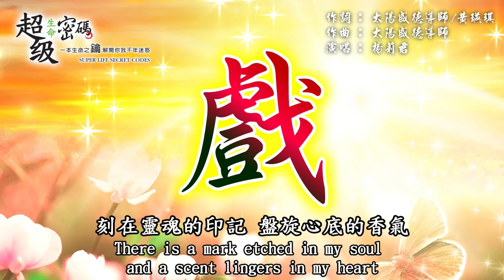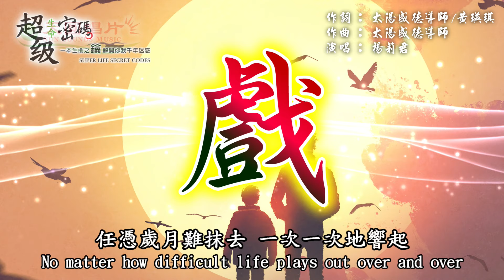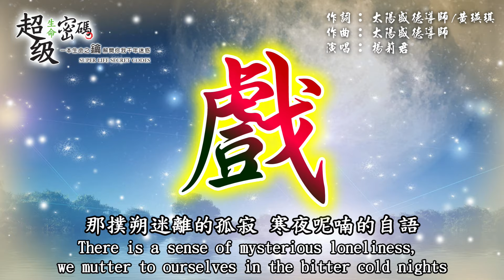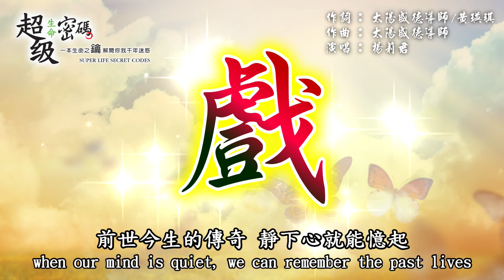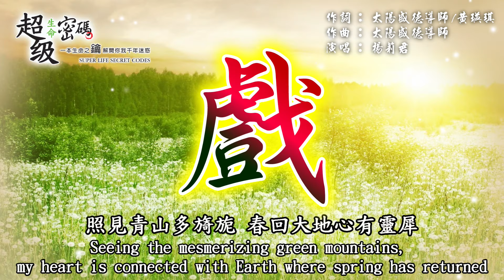〈戲〉莉君演唱版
〈戲〉A Play
作詞: 太陽盛德導師/黃瑛琪
作曲: 太陽盛德導師
演唱: 楊莉君

刻在靈魂的印記  盤旋心底的香氣
There is a mark etched in my soul and a scent lingers in my heart
多麼熟悉的記憶  圓滿夢想的園地
A very familiar memory of a garden where dreams come true
刻骨銘心的旋律  提醒我好好珍惜
Unforgettable melody reminding me to cherish
任憑歲月難抹去  一次一次地響起
No matter how difficult life plays out over and over

春雷起驚蟄啟新意  愛戀痴纏總是困了自己
Spring thunder awakens hibernation, obsessive love results in entanglement of oneself
這道理勸君要牢記   擦乾那眼角淚滴
Please keep in mind this advice and wipe away your tears
吸一口寶氣  圓滿精彩好戲
Take a deep breath and complete this amazing play
隨天機迎晨曦物轉星移
Following the heavenly secret to welcome the morning Sun light and the constant change of all things

那刻在靈魂的印記  盤旋心底的香氣
That mark etched in my soul and a scent lingers in my heart
多少因緣牽繫  才能夠來到這裡
Entanglement of affinities leading us where we are now
前世今生的傳奇  靜下心就能憶起
when our mind is quiet, we can remember the past lives
盼望加被的雲霓  與天比翼與地並蒂
Look forward to uniting with Heaven and connect with Earth

那撲朔迷離的孤寂  寒夜呢喃的自語
There is a sense of mysterious loneliness, we mutter to ourselves in the bitter cold nights
照見青山多旖旎  春回大地心有靈犀
Seeing the mesmerizing green mountains, my heart is connected with Earth where spring has returned

刻在靈魂的印記  刻骨銘心的旋律
There is a mark etched in my soul and an unforgettable melody in my heart
願這首圓舞曲  圓滿今生我和你
Hoping this Waltz will complete you and I in this lifetime

浮生若夢  人生如戲
Life is a short dream, life is like a play
物轉星移  開啟新天地
Things are changing and a new world is creating
人生真經  寫在這裡
The truth of life is written here
珍惜努力  更加有意義
To cherish and work hard will make this life more meaningful
弄通這道理
Understand this logic
幸福的傳奇就是你
and the miracles of life will always be with you